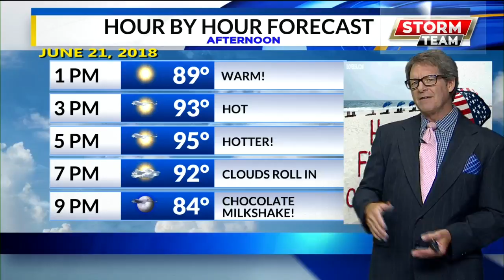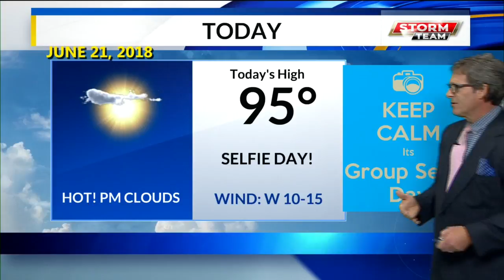Allgood Full WX 515 6-21-18